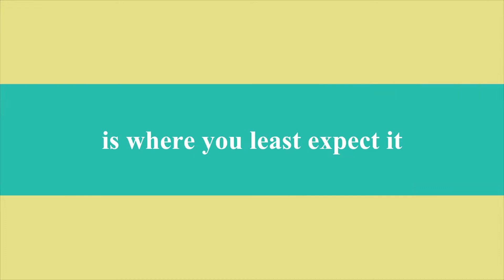Stay Tuned! Goosey Fibers